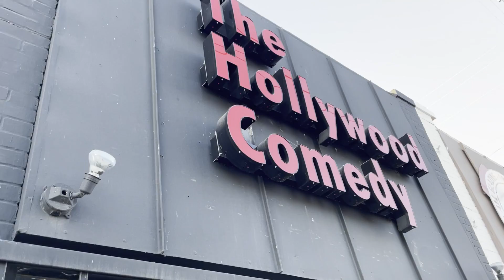The ReUp: Comedy in the Real World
This week we hit the road for an open mic and I document the experience so you can see what it's like to be a comic in LA now that it's coming back. Enjoy!